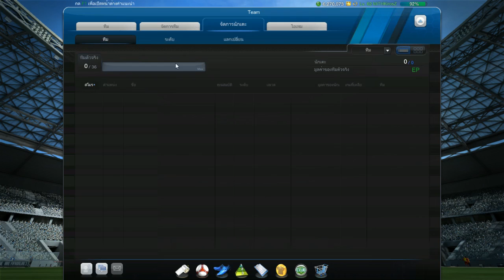แจม่วง 105 อัน โบนัสปีใหม่จากพี่แว่นมอบให้ KirosZ ครับ